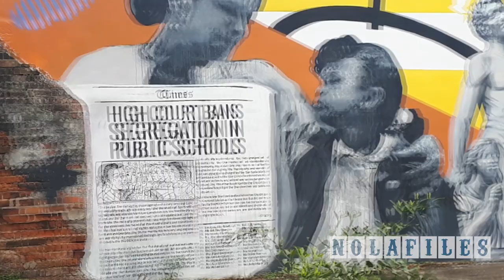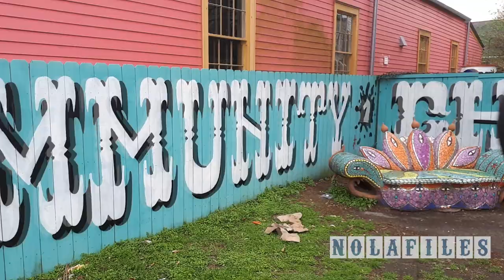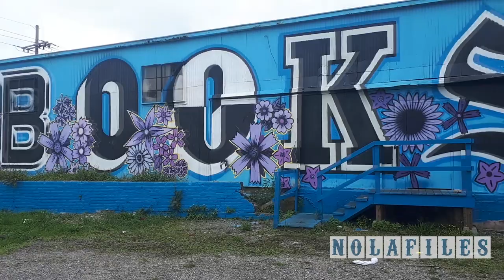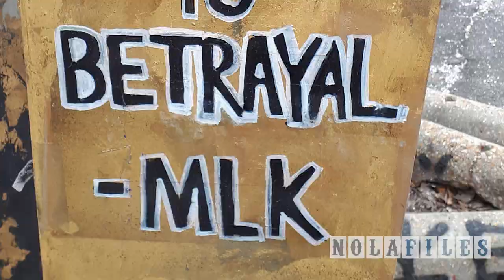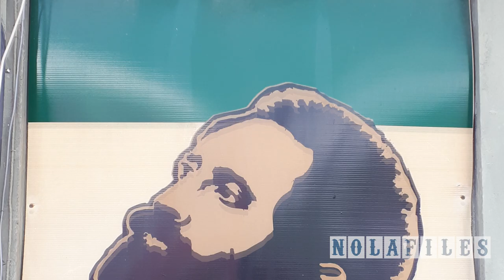New Orleans Street Art Part 1 2019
Street art from all over New Orleans. There was way too much to shoot in a short two months stay in The Big Easy. Hats off and thank you to the many fine artists responsible for this collection of work.

One of two, maybe three parts?  more to come;)

ISRC: USUAN1200089